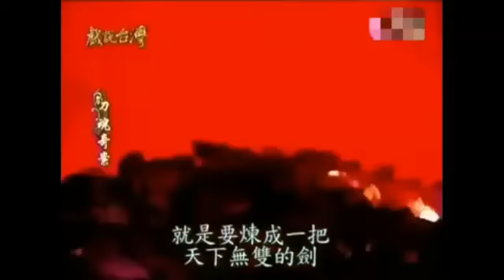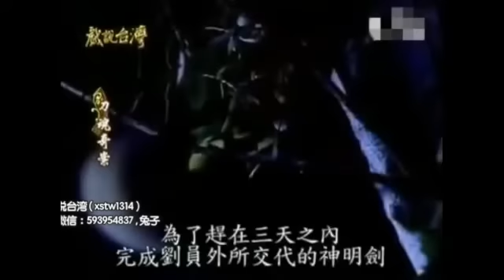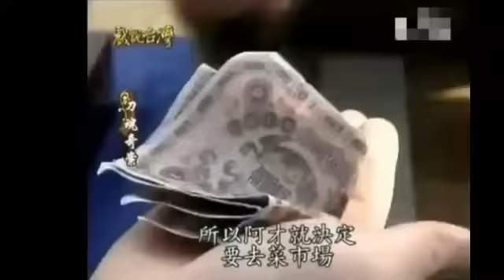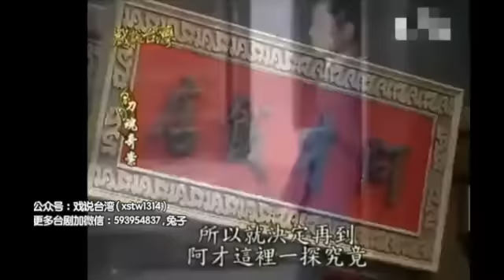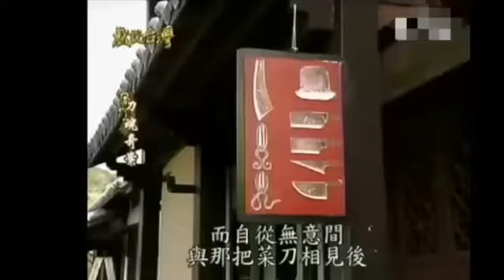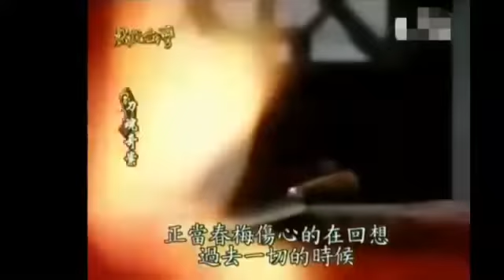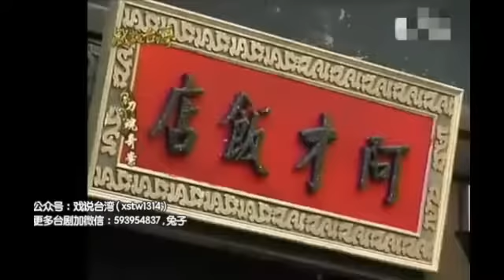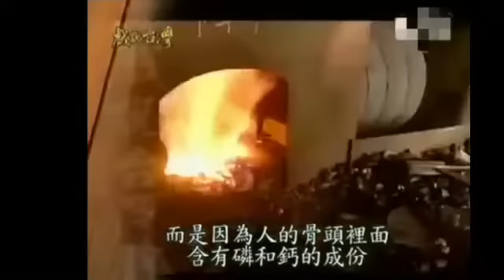戲說台灣 刀魂奇案